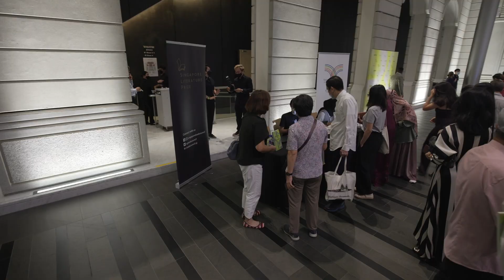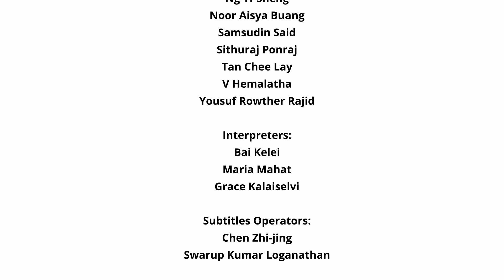Singapore Literature Prize 2022 Highlights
Relive the best of the Singapore Literature Prize 2022 with our highlights video!

The 2022 Singapore Literature Prize Awards Ceremony was held on 25 August 2022. Like the vibration that is produced when a musical instrument is played, this year's theme, Resonance, speaks to how books evoke powerful emotions and memories that reverberate in all of us.

If you are looking for books to add to your 2023 reading list, do check out the SLP winning titles at our

The Singapore Literature Prize (SLP), Singapore's top literary prize, is a biennial competition open to Singapore citizens and Permanent Residents whose works of fiction, poetry, and creative nonfiction have been published in Singapore or abroad during a specified period of time. The work can be published in any of Singapore’s four official languages—Chinese, English, Malay, or Tamil.